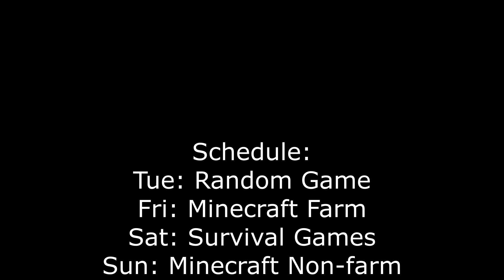Valheim Second Boss Fight "The Elder" Gameplay And Tips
In this video I show you guys the second boss fight, The Elder. It is a giant ancient tree. Enjoy